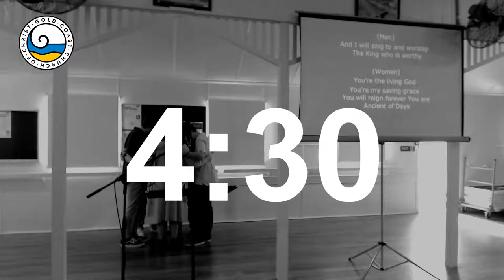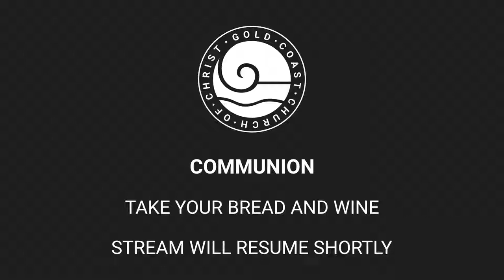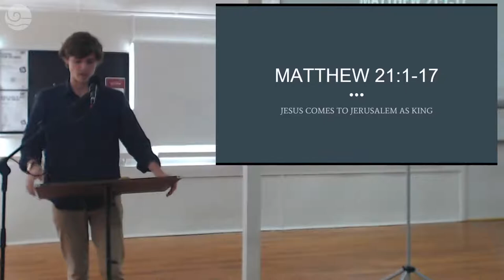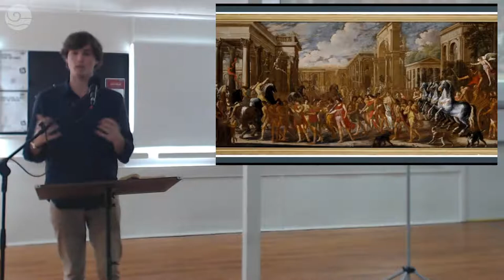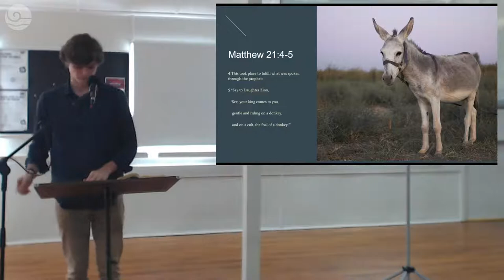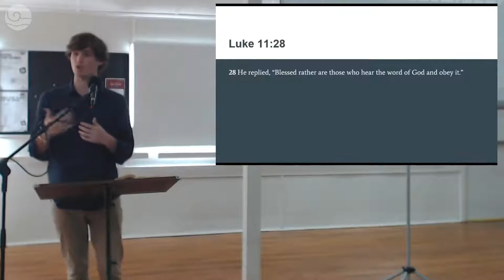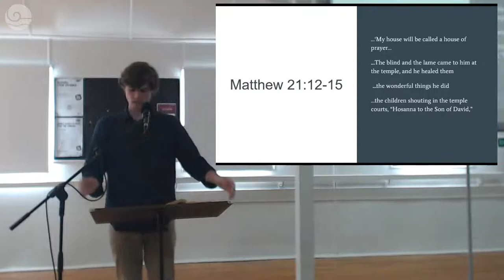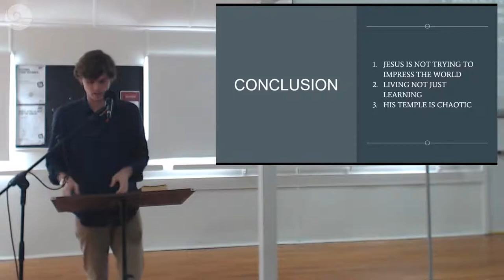Live Stream - Sunday Service, 17 July 2022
Join us for our Sunday Service, 17 July 2022

0:00 Countdown
5:22 Worship
11:21 Welcome
16:11 Worship
22:59 Communion
37:08 Worship
39:50 Contribution
44:53 Worship
46:48 Announcements
50:42 Sermon, Matthew 21:1-17 'Jesus Comes as a King'
1:23:50 Worship

We are meeting again in services each week at Nerang Community Hall, Nerang. Whether it be in person or via our Live Stream we are excited to have you join us in worship of our Lord.

For those wanting to visit our service in person compliance with the following guidelines is mandatory. Split Service Instructions Guide

Music

Place on Fire
Song "Place On Fire" by Creo